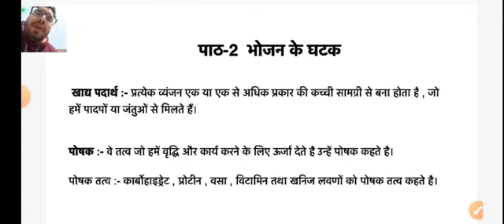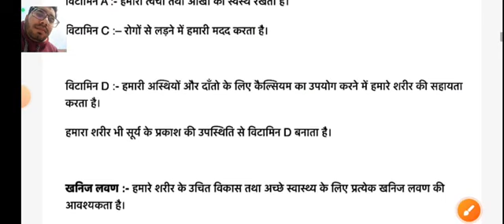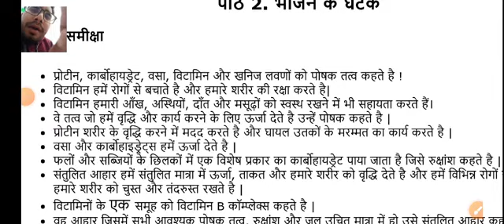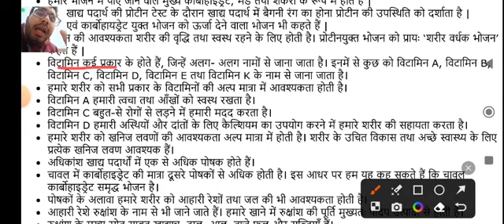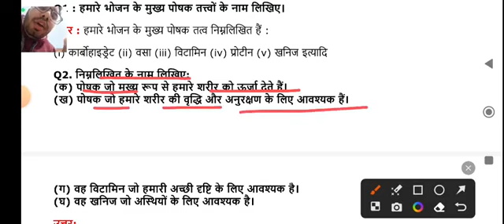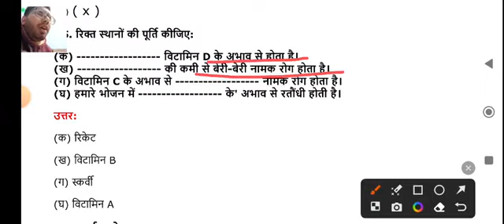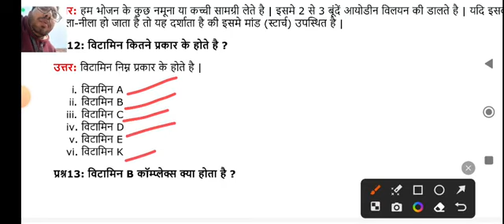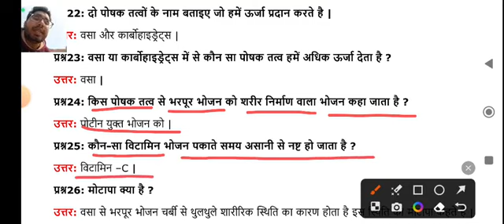| NCERT Class 6 Science Chapter - 2 : भोजन के घटक | components of food | Bhojan Ke Ghatak |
Description :-

In this video, we will delve into the concept of understanding the components of food as discussed in NCERT Class 6 Science Chapter 2: भोजन के घटक. We will explore the different nutrients and their importance in our diet, as well as learn about the various food groups and their role in maintaining a healthy lifestyle.

By watching this video, you will gain a better understanding of the essential components of food and how they contribute to our overall well-being. So, join us on this educational journey as we unravel the mysteries of nutrition and discover the secrets to a balanced diet.

ncert class 6 science components of food question answer
class 6th science components of food
ncert class 6 science components of food
ncert class 6 science chapter 1 components of food
ncert class 6 science chapter 1 components of food hindi
ncert class 6th science components of food
components of food class 6 science by ncert tutorial
components of food class 6 science ncert in english
ncert components of food class 6
cbse class 6 science components of food
ncert class 6 components of food
ncert class 6 science chapter components of food
class 6 ncert science book chapter 2 components of food
science components of food class 6
class 6 science components of food
grade 6 science components of food
ncert chapter 1 science class 6 components of food
class 6 chapter science components of food
ncert science textbook class 6 chapter 1 components of food
chapter 2 class 6 science components of food
ncert class 6th science chapter 1 components of food
class 6 ncert science ch 1 components of food
ncert class 6 science chapter 2 components of food
class 6 science chapter 1 question answer bhojan ke ghatak
class 6 science chapter 2 bhojan ke ghatak
bhojan ke ghatak class 6 in hindi
6th class bhojan ke ghatak
class 6th bhojan ke ghatak

❤️ Vishal Sachan ❤️
From - Ghatampur Kanpur UP ( INDIA ) vishalsachaneducationvlog @vishalsachaneducationvlog